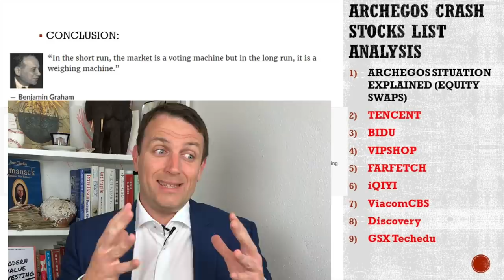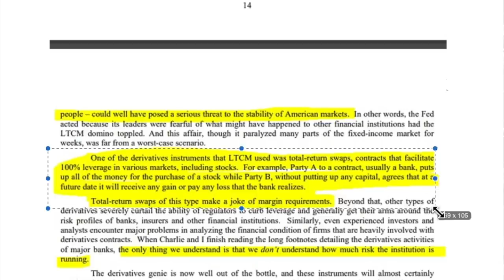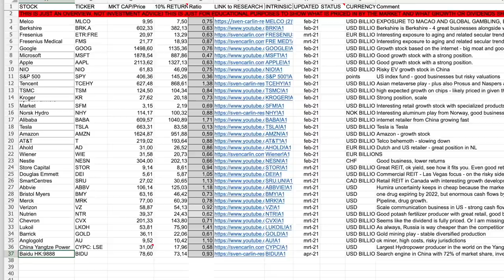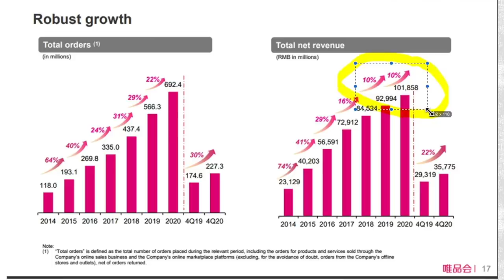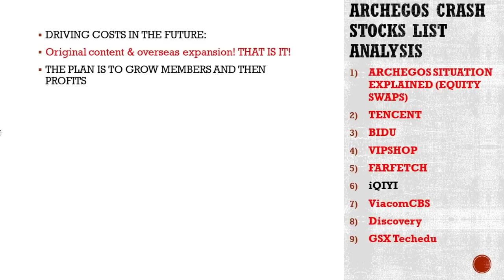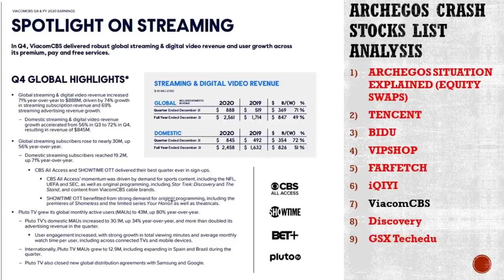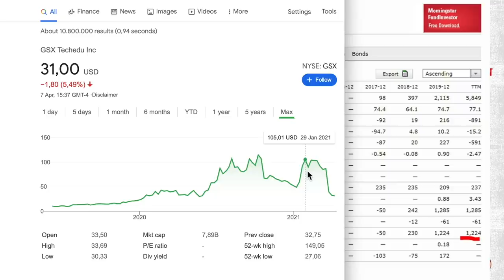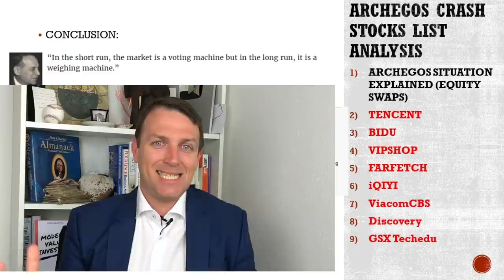9 Archegos Stocks Crash Analyzed + Archegos Margin Crash Explained (Total Return Swaps)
9 Archegos Stocks That Crash Analyzed + Archegos Crash Explained! The recent Achegos crash created a technical price drop for many stocks: BIDU crashed 21%, VIAC stock, which was perhaps the cause for the margin call and Archegos crash and default, crashed 56%, Farfetch 31%, GSX 65%, VIPS 35% among others. We have looked at Baidu yesterday and here I look at the other stocks that have been hit.

0:00 Value in Crash
1:59 Archegos Situation
6:17 Tencent Stock
7:47 Baidu Stock
8:08 Vipshop Stock
10:43 Farfetch Stock
11:53 iQIYI Stock
14:04 VIAC Stock
18:51 Discovery Stock
19:42 GSX Techedu Stock
21:19 Investing

I am also a book author:
Modern Value Investing book: